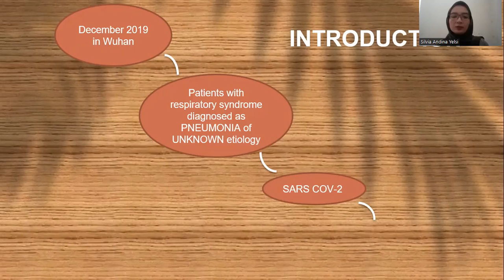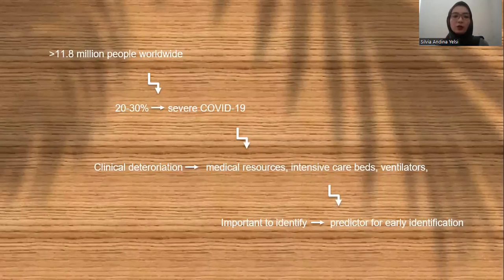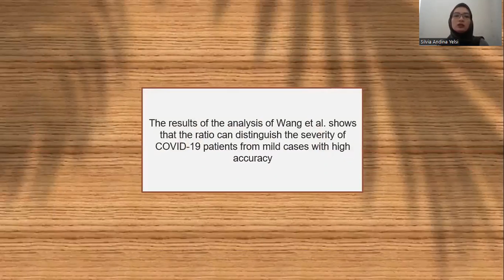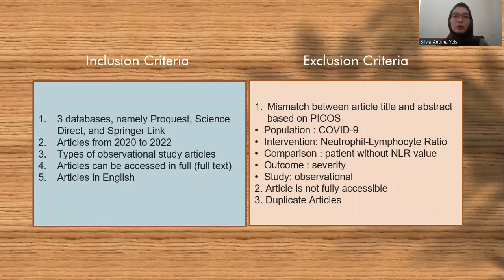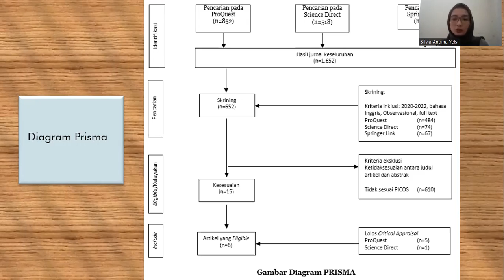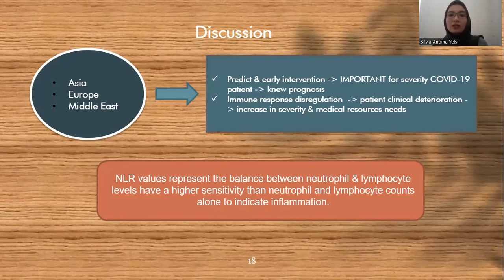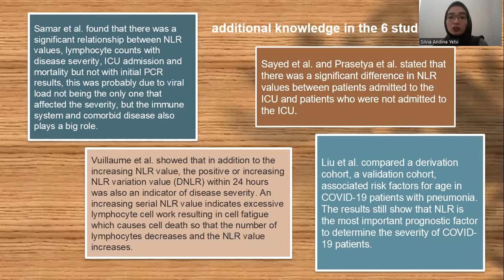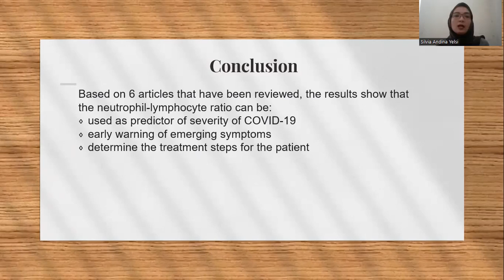Oral Presentation Silvia Andina Yelsi Instalasi Laboratorium Patologi Klinik RSUD Cicalengka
Oral Presentation - Silvia Andina Yelsi - Instalasi Laboratorium Patologi Klinik RSUD Cicalengka - The Relationship of NLR Value to Severity Level COVID-19